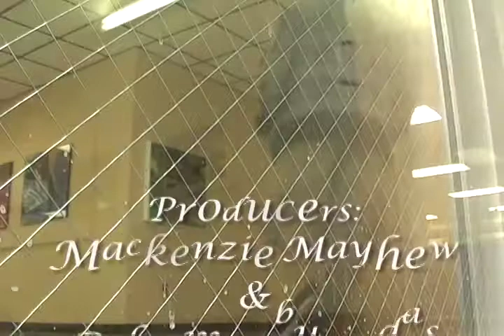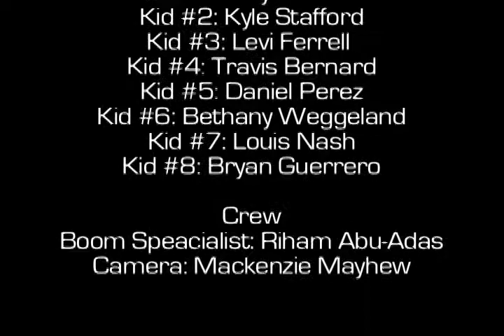10 - Lakeland Highlands Middle - Stolen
2010 - Cat 10 - Short Film